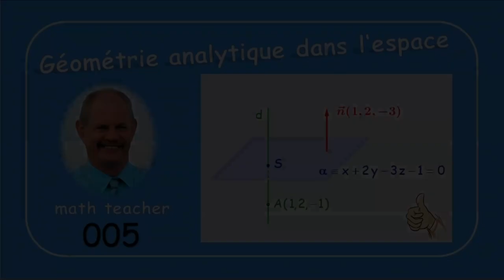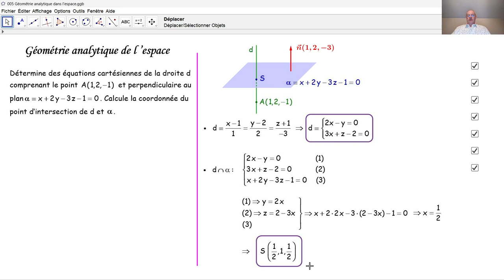Géométrie analytique de l'espace 005